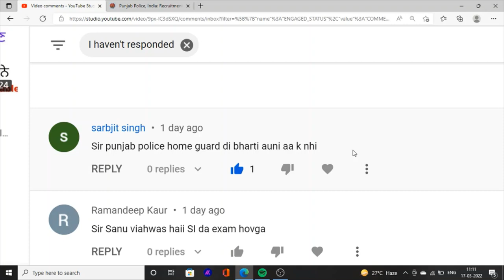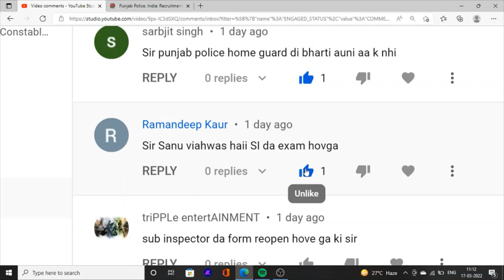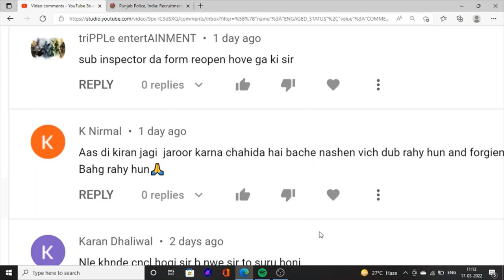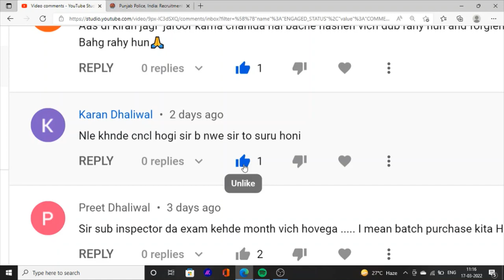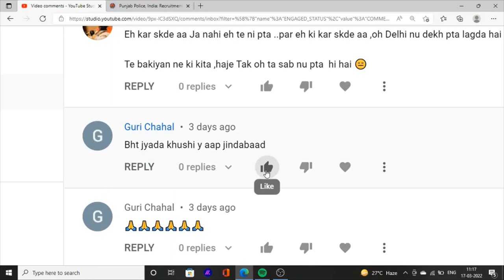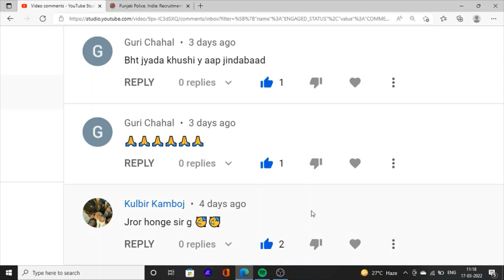Punjab Police Bharti Sub Inspector exam reconduct IA Constable Exam Constable joining Latter 2022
Hello Friends This is a Informative Channel and This Video is Full Information About Punjab Police Sub-inspector Recruitment Exam related News Information Punjab Police Constable Final Result related news punjab police bharti head constable regarding new update news about punjab police bharti exam result about punjab police recruitment exam re conducted exam news of sub inspector punjab police and ia constable re conducted exam Realted information punjab 2022
Punjab Police sub inspector ia constable constable joining latter exam re conducted news 2022

for more information Regarding to punjab police bharti 2022